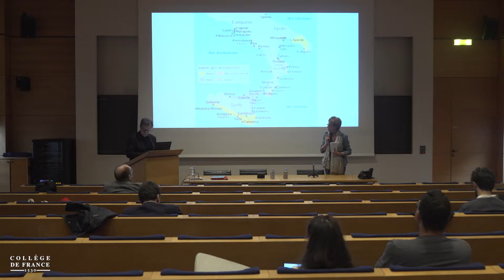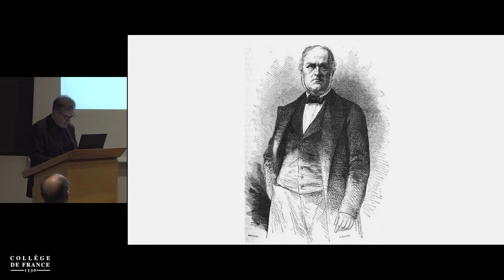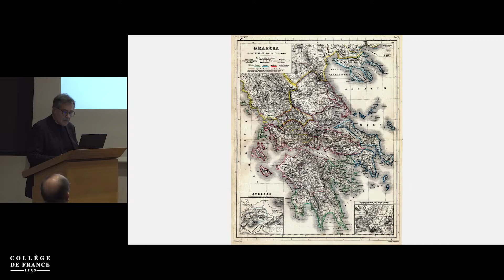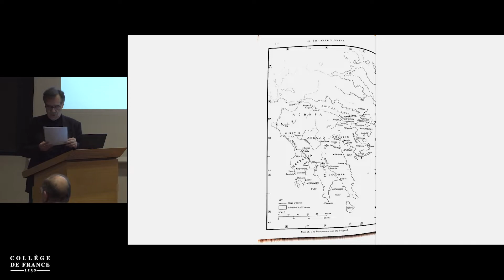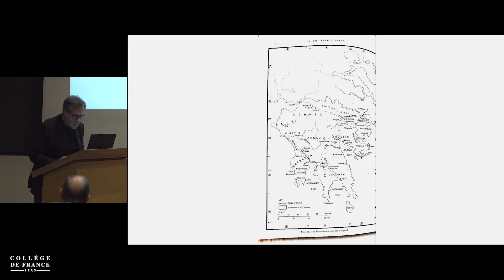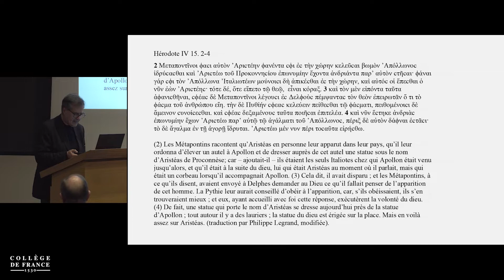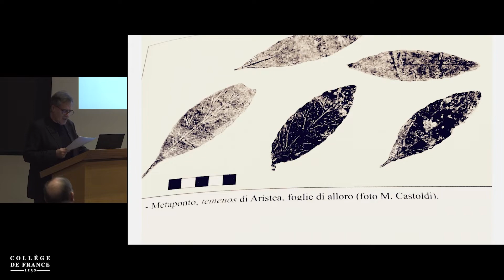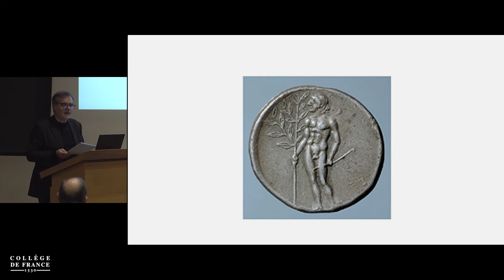Maurizio Giangiulio - Vinciane Pirenne-Delforge (2021-2022)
Les diverses facettes d'Apollon à Métaponte : entre tradition et innovation, plan local et international

Conférencier invité : Maurizio Giangiulio, Professeur, université de Trente

In 1828 the distinguished Parisian archeologist and numismatist Honoré Théodore d’Albert, duc de Luynes (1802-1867), visited the site of ancient Metapontum, the Greek colony established towards the end of the seventh century BC on the shore of the Ionian sea, between Tarentum and Sybaris. He tried to organize excavations in the area of one of the temples of the city, and when again in Paris, in 1833, published a book lavishly provided with drawings and maps. In the last two centuries, somehow following in de Luynes’ footsteps, archeological research has contributed enormously to the understanding of the urban life of Metapontum.

Professeure : Vinciane Pirenne-Delforge